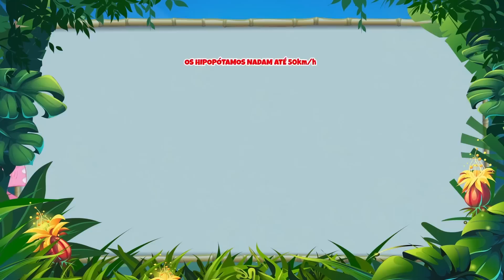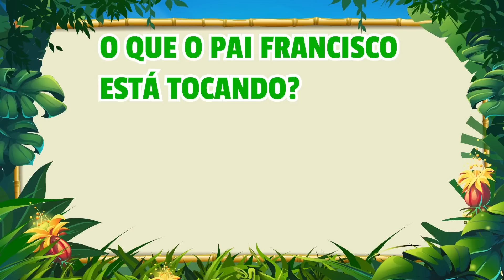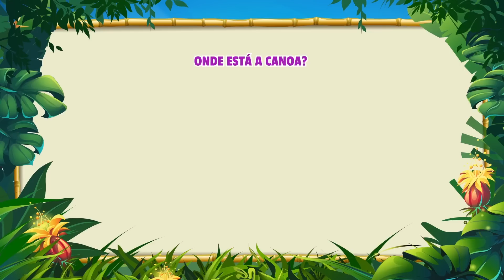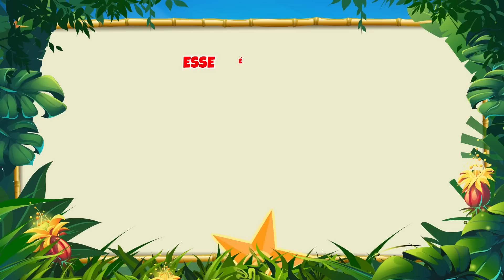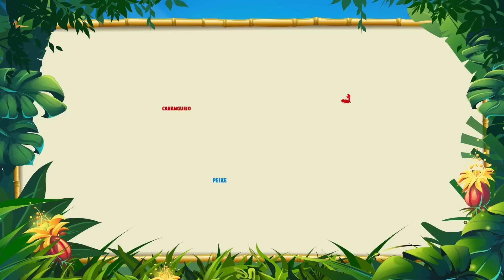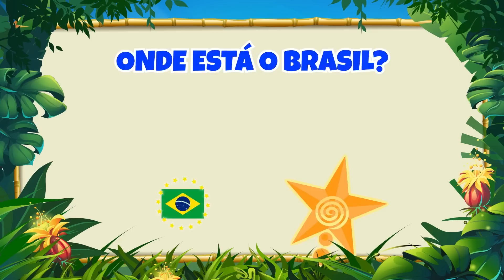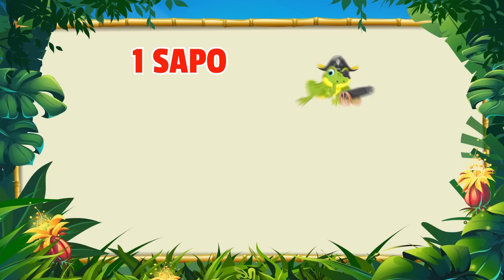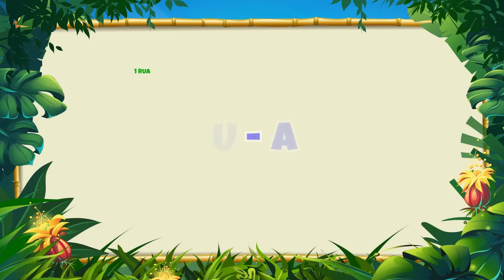Escola do Castelo vol 2 - Giramille 44 min | Desenho Animado Musical